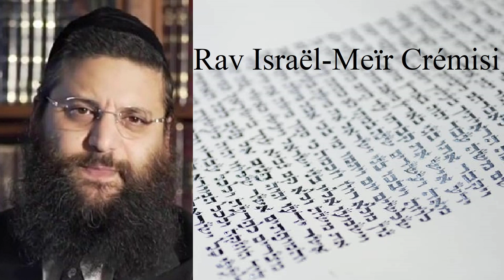Rav Israël-Meïr Crémisi - Téhilim #99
Cours enregistré le 6 mars 2024